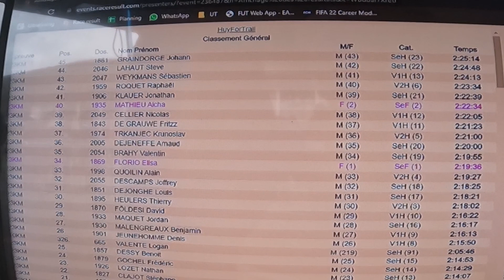Huy For Trail 23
Huy For Trail 23k
Zeer varierende trail, het eerste deel van de trail is in de natuur, door bos en veld, met enkele heel stijle klimmetjes. het laatste deel is het een urban trail met als kers op de taart in de donkere gangen en extreem stijle trappen onder het fort van Huy. En dat allemaal voor een appel en een ei, hier krijg je veel waar voor je geld.

If you like the video's please support me a little bit to make the camera gear a little bit less expensive. thanks